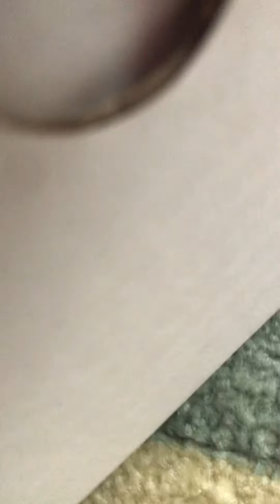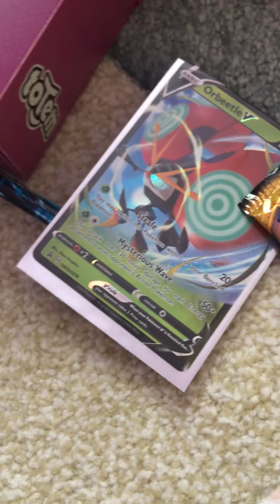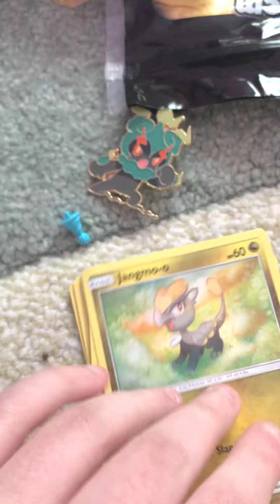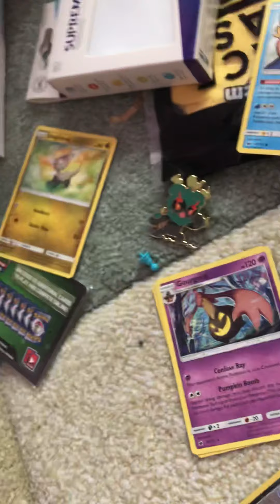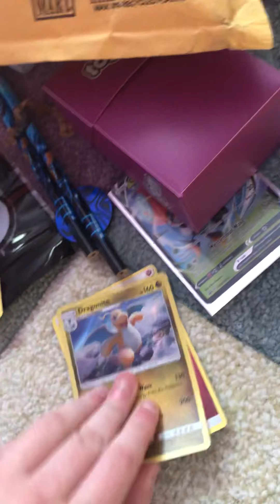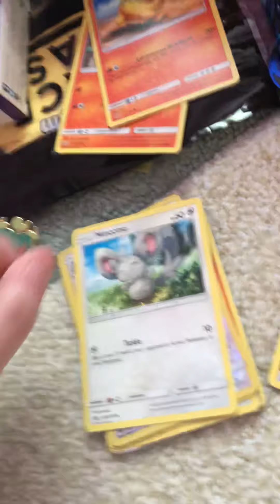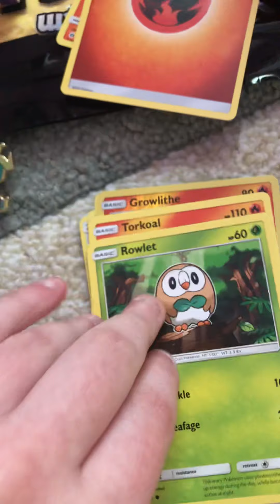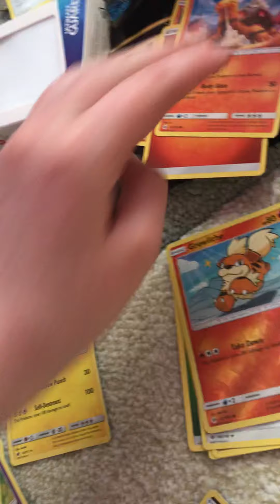Top Deck Crates May Box Opening (Why Did I Get 2 Marshadow Pins?)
Why won’t my comment section work? 😭